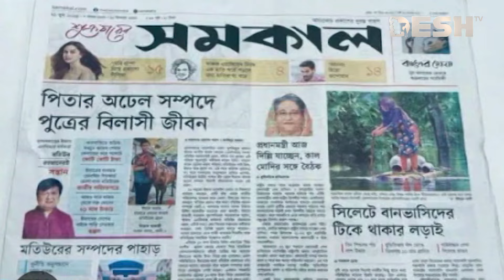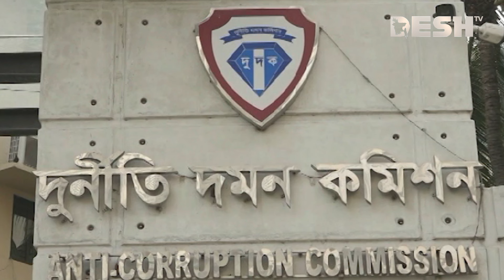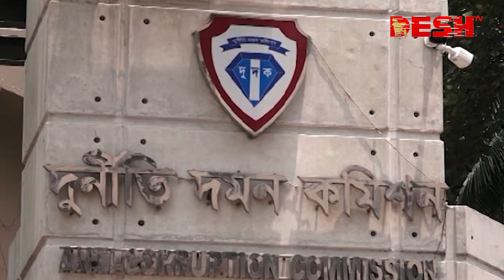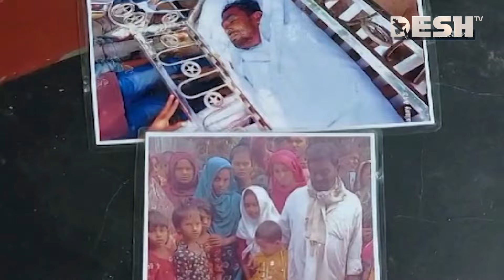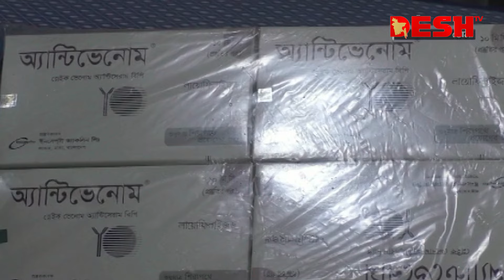দেশ সংবাদ | রাত ৮টা | ২৪ জুন ২০২৪ | Desh TV bulletin 8PM | Latest Bangladeshi News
»» Office Address:
42, Shaheed Sangbadik Selina Parveen Sarak, Malibag 1217 Dhaka, Dhaka Division, Bangladesh